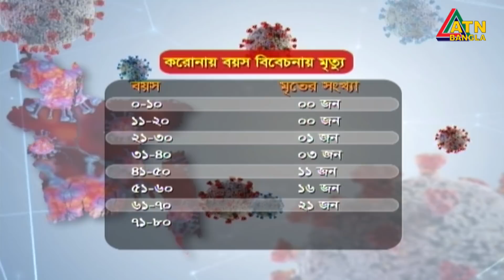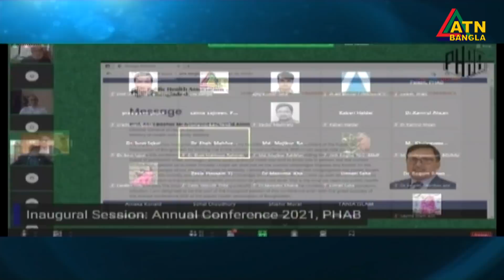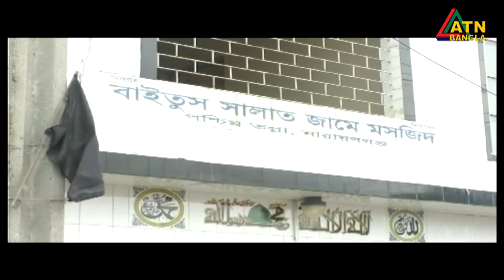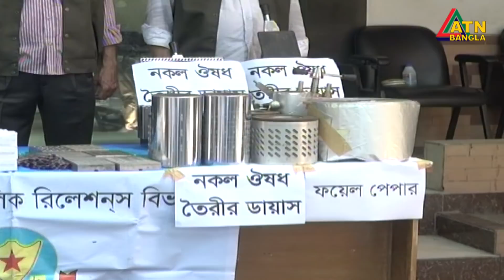এটিএন বাংলা রাত ১০ টার সংবাদ । 03.09.2021 | ATN Bangla News